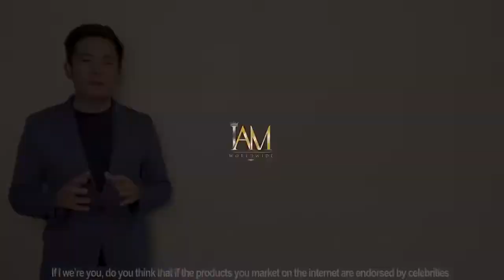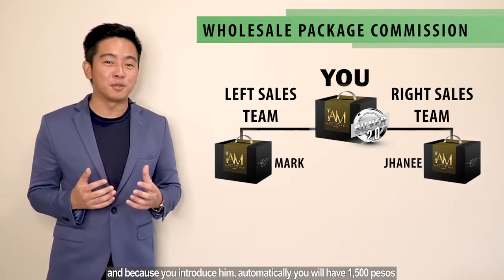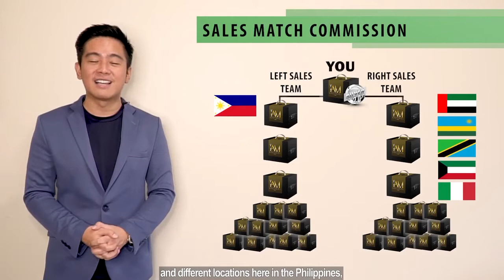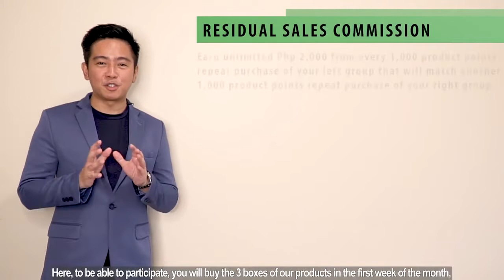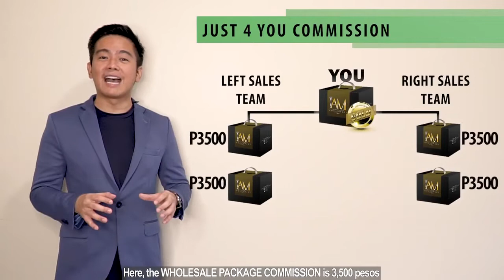Iam worldwide Business Presentation by Tj Villanueva